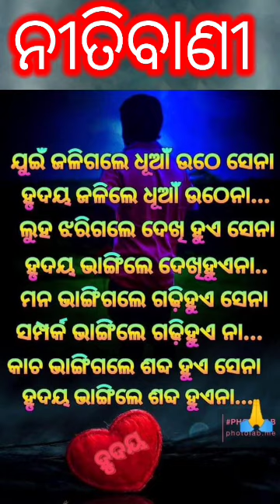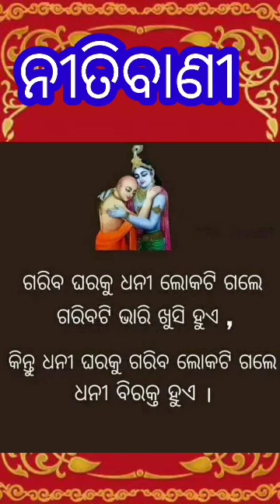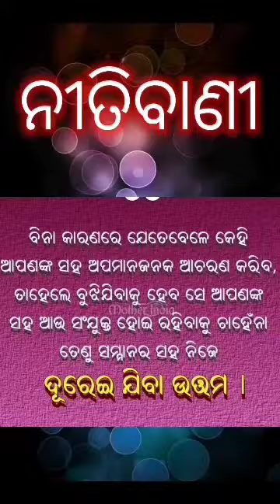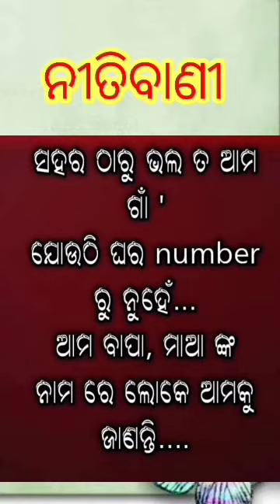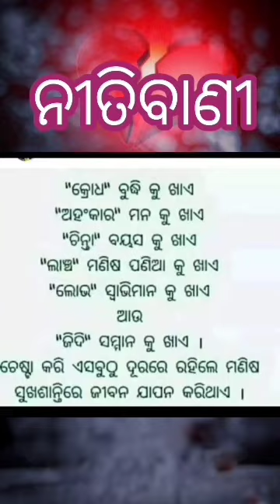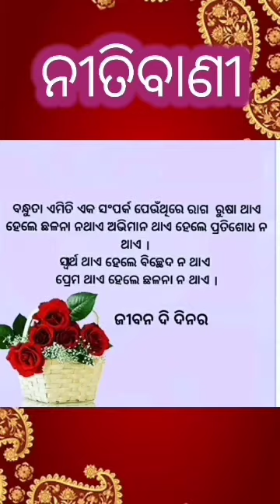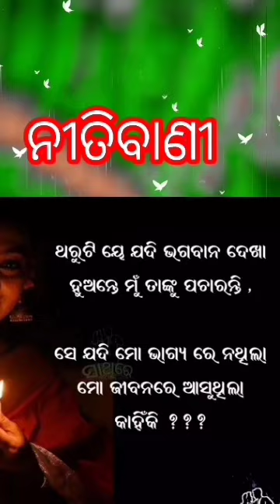ଓଡ଼ିଆ motivation!!best ନୀତିବାଣୀ ଓଡିଆ!life odia motivation#nitibani#anuchinta#watsapp#viral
ଓଡ଼ିଆ motivation!!best ନୀତିବାଣୀ ଓଡିଆ!life odia motivation#nitibani